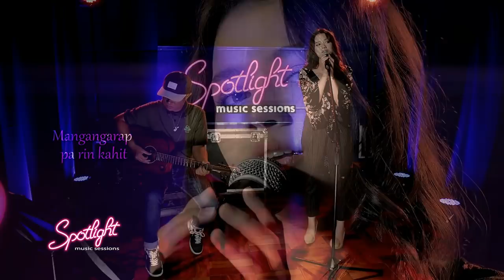Lindsay Johnston performs "MALAYA" | FULL VIDEO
Watch Lindsay Johnston take on the hit song "Malaya" by Moira dela Torre, here on Spotlight Music Sessions!

MALAYA
Performed by Lindsay Johnston
Originally performed by Moira dela Torre
Composed by Moira dela Torre
Published by Star Music

YouTube/Facebook: Spotlight Music Sessions